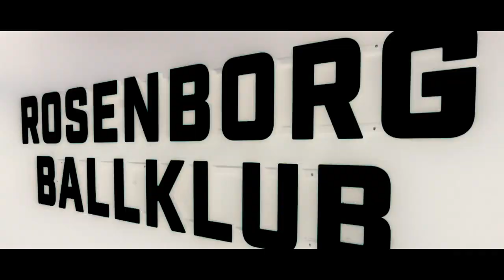Svartogkvittgull - Hjemmetrøye 2019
Årets hjemmetrøye har fått tildelt navnet “Svart og Kvitt Gull”. Tanken bak trøya var at den skulle gjennspeile fjorårets sportslige suksess med 3x gull. Gull i Mesterfinalen, gull i Eliteserien og gull i Cupfinalen.

Trønder eller ei, drakta skal også representere mangfoldet i og rundt laget, for Rosenborg vil alltid være hele Norges fotballag. I år står vi mer samlet enn på lenge, i motvind og medvind, på jakt etter nye gullmedaljer.